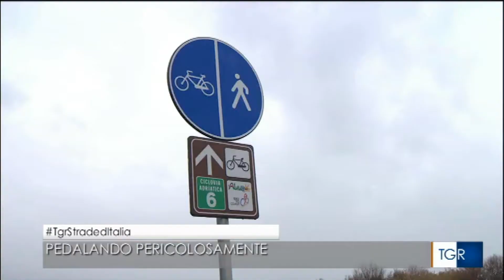Più bici, più felici!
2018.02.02 TGR MOlise delle 14:00